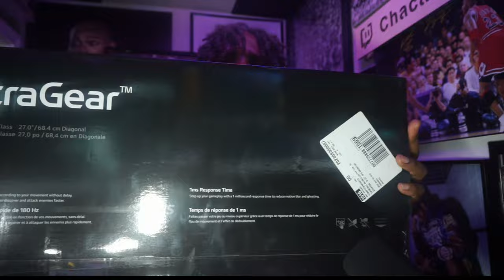Will Paige Have As Big An Impact On The WNBA As Caitlin Did?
What’s people I’m back from camping with my son and his Cub Scout friends and had a littlle time to make a video. While I was out there, I saw an article about Paige and the WNBA draft. I wanted to touch a little bit on that and I got me some new monitors! No more black out 😂. What did i tell you all about the Bears? Will all of my picks hit this week?

Thank you guys for tuning in and if you’re new to the channel, please hit that subscribe button to become a part of the Chacalatee’ Crew, hit that like button and notification 🔔 to stay alert for new videos and livestreams.